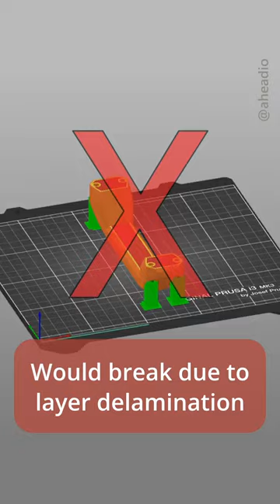3dprinting TPU 💡 How we handled STELLA’s Handle? 🖨️🤖🐾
𝗣𝗿𝗶𝗻𝘁𝗶𝗻𝗴 𝘄𝗶𝘁𝗵 𝗧𝗣𝗨 can be tricky, and finding the perfect print orientation can feel like a puzzle.
So how did we optimized STELLA’s Handle for 3D printing Fiberlogy Fiberflex? 🖨️🤖🐾

First, we tried the default orientation — too much support was needed.

Next, the upside-down approach — less support, but it risked a failure due to splitting along the layer lines.

Then sideways — it solved the splitting issue, but again, too much support and an ugly base surface. 🧩

𝗦𝗼, 𝗵𝗼𝘄 𝗱𝗶𝗱 𝘄𝗲 𝘀𝗼𝗹𝘃𝗲 𝘁𝗵𝗶𝘀? By thinking outside the box!

We print the handle flat, then fold it into its final form with a satisfying snap. Secured with just two screws, it's both efficient and aesthetically pleasing!